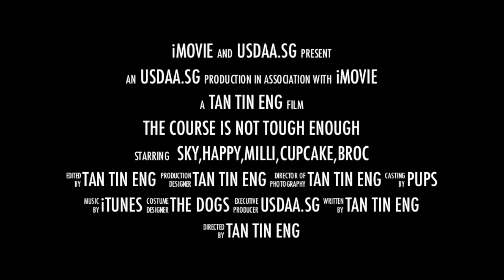USDAASG Draft Trailer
Draft Trailer